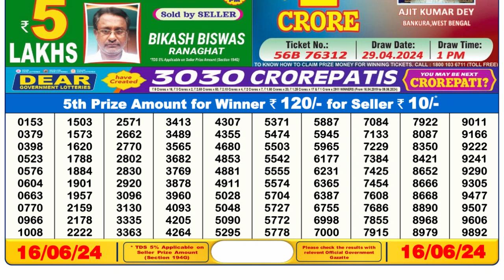🔴Dear Lottery Sambad Live 6pm today 16.06.24 Nagaland State Lottery Result